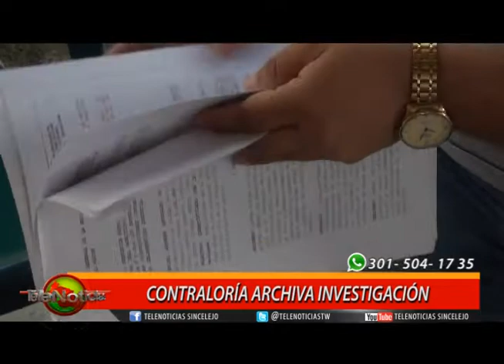CONTRALORÍA ARCHIVA INVESTIGACIÓN